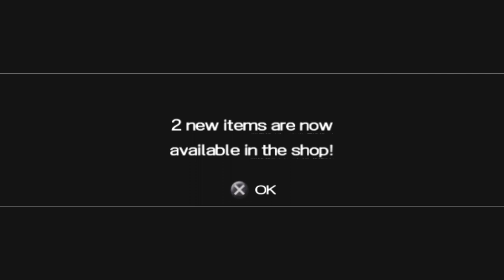Dragon Ball Z Shin Budokai Part 23